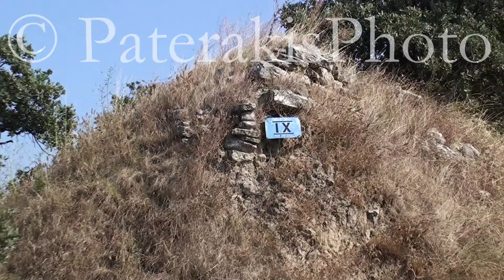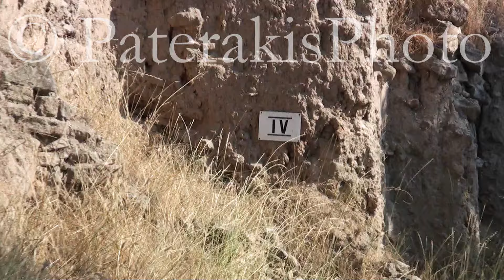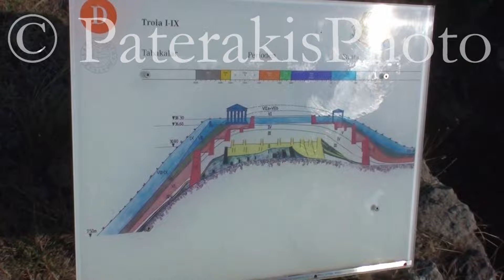12 ΑΡΧΑΙΟΛΟΓΙΚΟΣ ΧΩΡΟΣ ΤΡΟΙΑ TROY ILION ΤΟΥΡΚΙΑ 02 08 2010